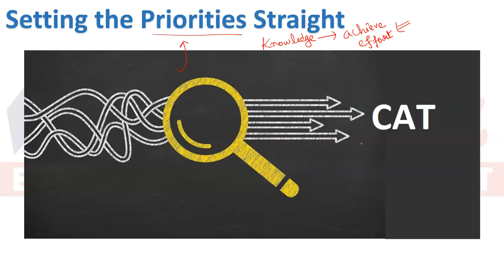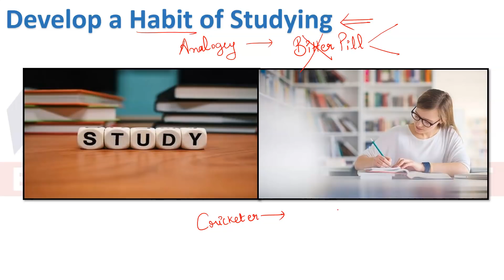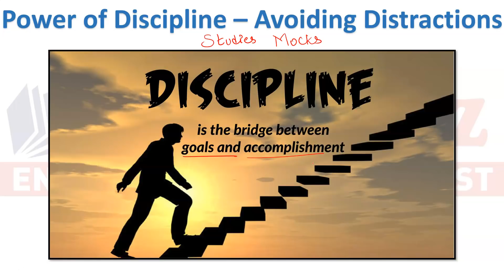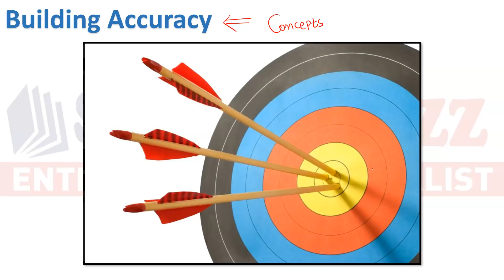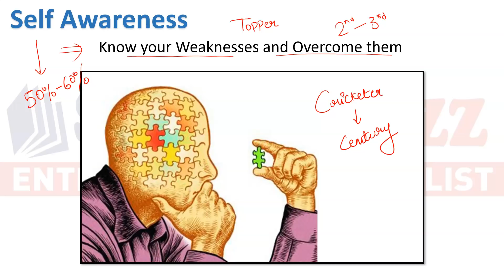5 amazing habits of CAT toppers | Adopt these habits & perform well in exams | CAT 2021 preparation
In this video, we will discuss in detail about the future prospects of MBA and if MBA is a good option.